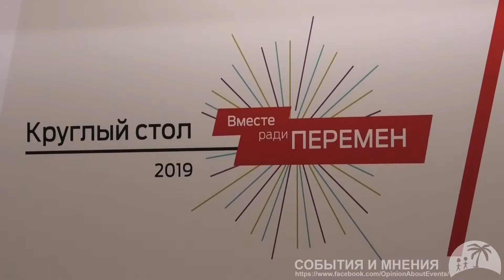Вместе ради перемен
В «Новом пространстве» московского Театра наций 10 декабря прошел круглый стол «Вместе ради перемен», организованный «Нестле Пурина ПетКер»

Дело в том, что с 1 января 2020 года вступают в силу положения федерального закона «Об ответственном обращении с животными», вот об отношении к животным, «Кто виноват и Что делать» и шел разговор.

Видео снято на видеокамеру Panasonic HC-VXF1, любезно предоставленную для тестирования представительством компании Panasonic в России.